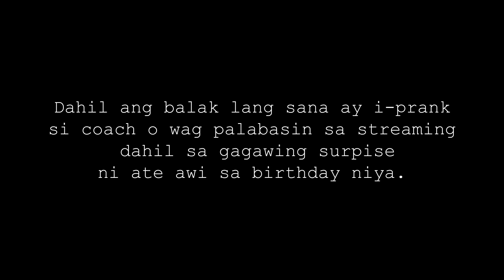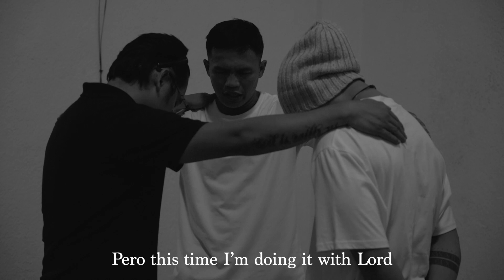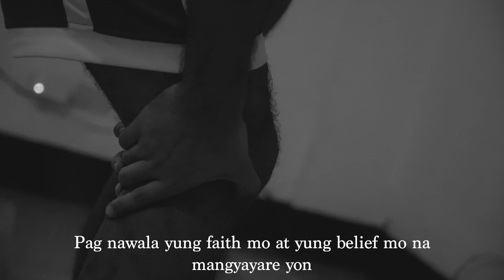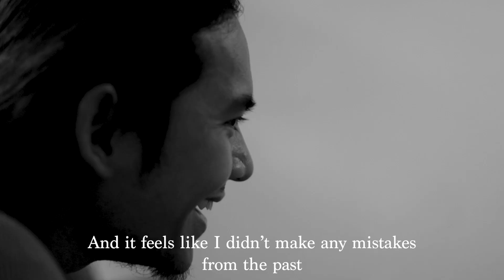KAILANGAN MO BUMAGSAK | MAV'S DAILY 13